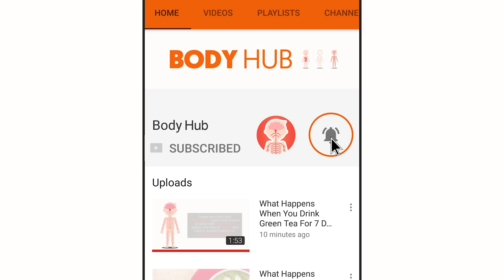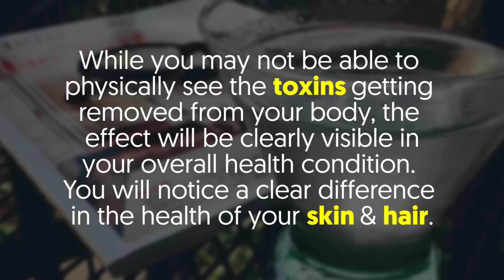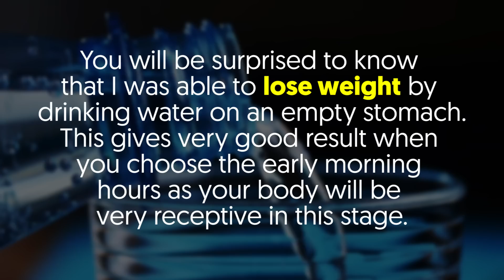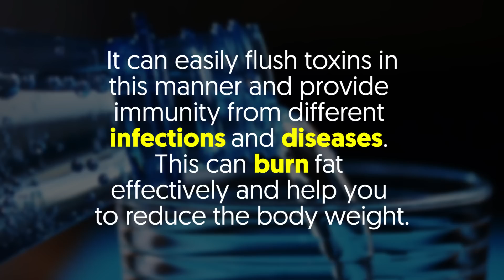I Drank Water on an Empty Stomach for a Month and Here’s What Happened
Drinking water early in the morning has a lot of health benefits. I tried this for over a month and noticed amazing results.

You can also try this at home and see the positive difference it makes to your overall health condition.

Make sure that you drink water on an empty stomach.
Apart from that, you will also get the best results when you drink water stored in room temperature.

1. Avoid headaches

I had this problem with regular headaches and this affected my work life.
The reason behind this was dehydration which I figured out later.
By drinking few glasses of water early in the morning, the problem easily got resolved.

It just took over two weeks to notice this amazing difference in my health condition.

2. Best solution for constipation

If you are suffering from constipation, you need to choose this remedy.

When you drink sufficient water on an empty stomach, it cleans the bowel and regulates the digestive track.
This helps you to get relief from constipation in a simple way.

3. Detoxifies the body

Yet another amazing benefit of drinking water in the morning is that it eliminates the toxins from the body.

While you may not be able to physically see the toxins getting removed from your body, the effect will be clearly visible in your overall health condition.
You will notice a clear difference in the health of your skin and hair.

4. Improves metabolism

This simple technique also boosts the overall metabolism of the body and provides sufficient energy.
The red blood cells get stimulated when you drink water and this can have a positive impact on the overall energy levels.

It also results in better digestion and your body will be able to extract nutrients in an effective manner.

5. Good for the health of your hair

Remember that 25% of our hair is made up of water and you need to consume water regularly for healthy hair.
In this regard, it makes sense to drink water on an empty stomach in the morning to get appropriate hydration.
This can show good results for your overall health and your hair will become strong in due course.
You can even notice positive difference within few weeks after starting the therapy.

6. Excellent for preventing kidney stones

This prevents the occurrence of kidney stones by a huge margin.
When you consume water on an empty stomach, it dilutes the acids in the body and this can prevent the formation of kidney stones.
Lose weight and strengthen immune system
You will be surprised to know that I was able to lose weight by drinking water on an empty stomach.

This gives very good result when you choose the early morning hours as your body will be very receptive in this stage.
It can easily flush toxins in this manner and provide immunity from different infections and diseases.
This can burn fat effectively and help you to reduce the body weight.

7. Reduces acidity levels

Remember that acidity can lead to various other complications and you have to control them to keep your body in good health.
One of the easiest things you can do in this regard is to drink water early in the morning as this can dilute the acids and help your body to maintain the appropriate pH balance.

This helps you to get rid of Acid Re flux problems and you will not have issues with indigestion.
Many people suffering from heartburn and other symptoms after eating food can benefit a lot by choosing this method.